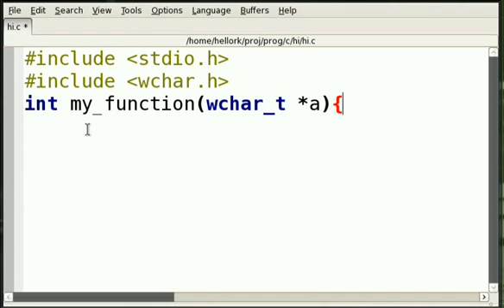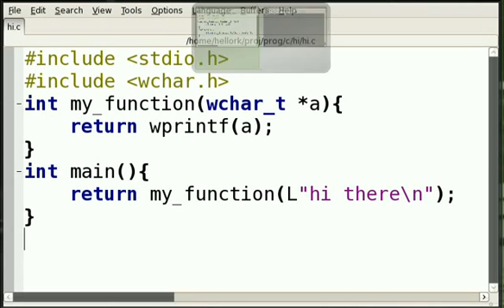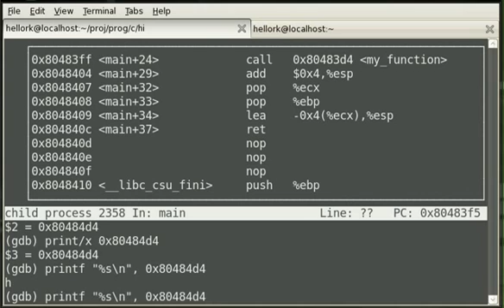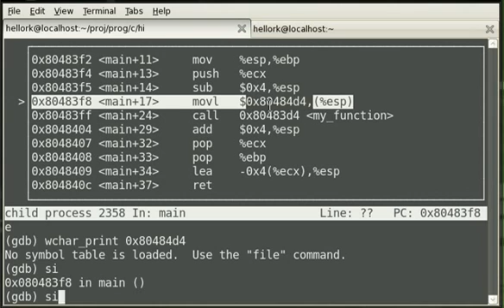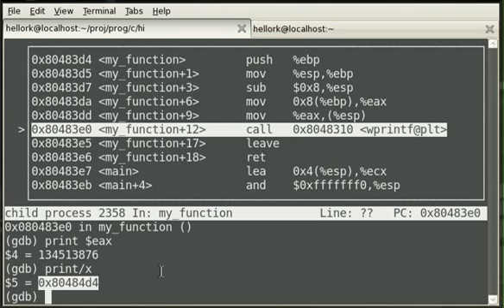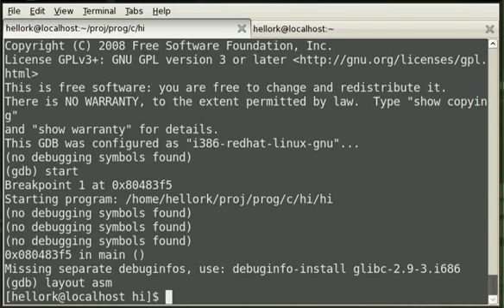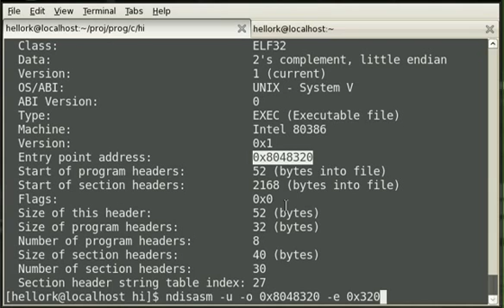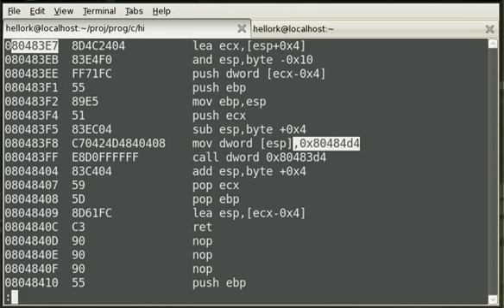C Programming, Disassembly, Debugging, Linux, GDB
A brief introduction to GDB and Assembly Language on Intel processors using the venerable C language and GCC compiler toolchain. This is probably more fun than it is informative (and not even all that fun), but maybe it will give somebody ideas... Documentation:

man wprintf
man gdb
man objdump
man hexdump

Use pinfo -m instead of man for a nice, colorful interface that can be navigated by clicking or using the arrow keys.

Making simple programs and analysing them with a debugger such as GDB is a great way to learn a little bit about assembly language and machine code. Why delve into machine code during an introductory video? Do we realy need to know that the stack grows downward in memory or that the arguments to a function are pushed onto the stack in reverse order, so they can pop back off in the right order? What's with the wide characters? Why complicate things by adding a function?

First of all, functions and assembly are not that hard to grasp. It's just a push and call. We push an address to something onto the stack and call a function. What's so difficult about that? I'm sick of people trying to insulate us from the details. Besides, knowing a little bit about what goes on under the hood makes better hackers and better programmers. That's what we do while learning. We build things and we take them apart to see how they work. I know there is no compelling reason to use wide characters (C90 spec), but I just want to be prepared to understand them when I see them. Yes, it is probably better to use utf-8 and char now that most platforms support it. You can find simple "hello world" programs anywhere that use printf. I wanted my video to be different.

And I wanted to let everyone know I'm OK. I haven't died. I've just been busy learning a little C.

Oh, and I'll show you why I used a function in a little bit. There is a reason.

We have used up nearly the full 10 minutes and it is still just a brief tour. We were only able to cover a small handful of the tools I wanted to demonstrate. Oh well, Linux is so full of toys that it even has a tool to help find them. Type "man apropos" or "pinfo -m apropos" in a terminal for details.

Yes, GDB sucks at printing wide character strings, as this video shamelessly points out. It can do it if you include debugging symbols in your program, though, by compiling with gcc -g -o hi hi.c and by downloading a special script for GDB and putting it in your .gdbrc file. Great.

Wide characters of type wchar_t are not necessarily unicode, but, depending on the implementation, do often represent unicode strings. See:

This video contains parts or visuals of a free software program.
This work is free software; you can redistribute it and/or modify it under the terms of the GNU General Public License as published by the Free Software Foundation; either version 2 of the License, or (at your option) any later version. This work is distributed in the hope that it will be useful, but WITHOUT ANY WARRANTY; without even the implied warranty of MERCHANTABILITY or FITNESS FOR A PARTICULAR PURPOSE. See the GNU General Public License for more details.